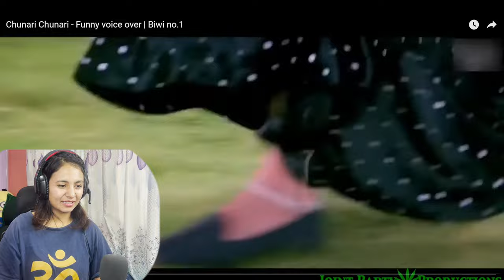Music video without music?? IT'S HILARIOUS